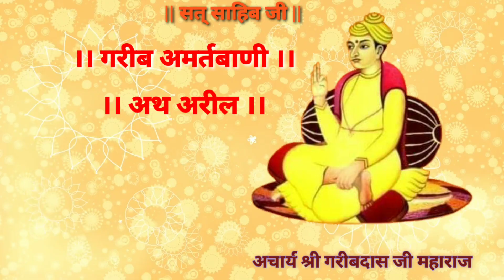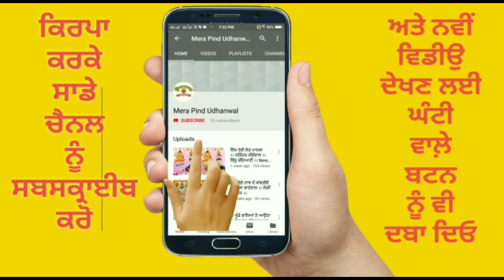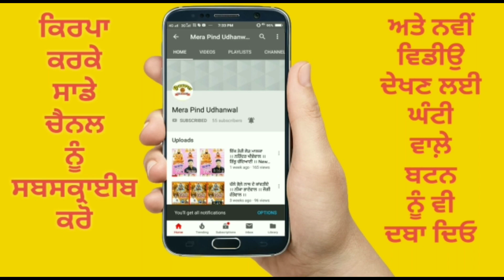गरीब अमर्तबाणी | अथ अरील | पाठी - सेठी ऊधनवाल | SAT SAHIB JI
"Mera Pind Udhanwal"